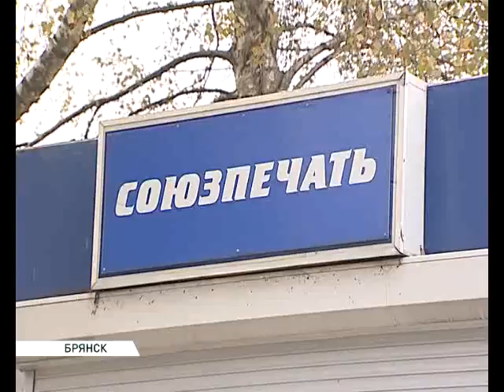Киоски 19 10 16